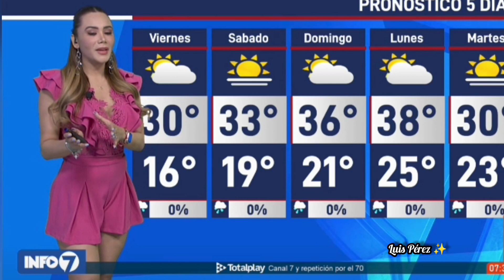Adriana Casanova preciosa 😍